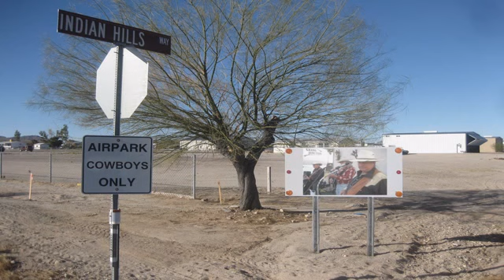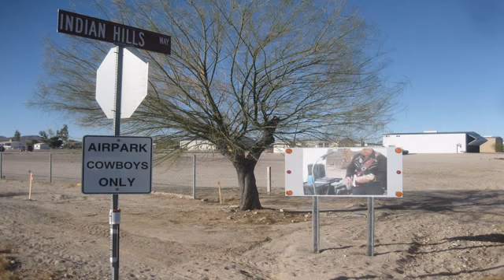Hot Country Entertains at Birthday Party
Leon singing one of many songs at Paul Miller's birthday party in Quartzsite in 2010